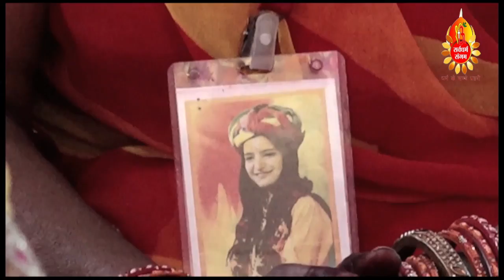Kyo Lete Hai Bhagwan Avtar | Shri Krishnapriya Ji Maharaj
क्यों लेते हैं भगवान अवतार , ऐसे ही सुंदर प्रसंग का वर्णन कर रही हैं, पूज्या श्री कृष्णप्रिया जी महाराज |